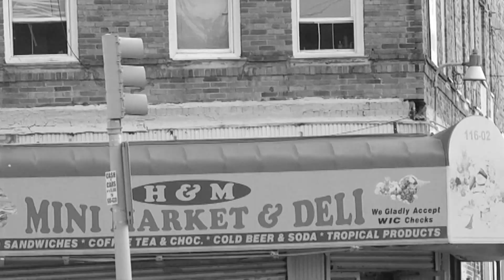MO BILLZ x BRUNODAGOD x SCRAM GEE - Blow Out Ya Candles [Official Video]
Dumout Billionaires - Blow Out Ya Candles, music video. Starring Mo Billz, Bruno Da god, and Scram G Free Scram Gee.